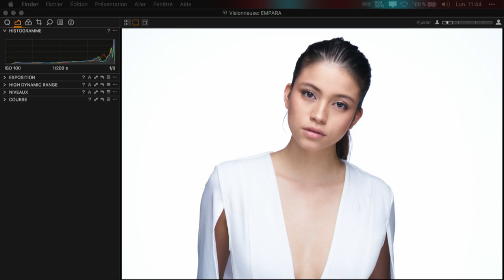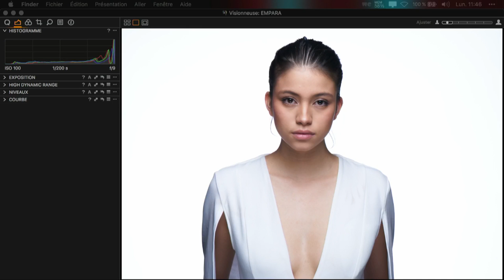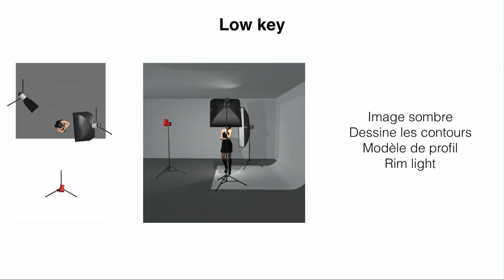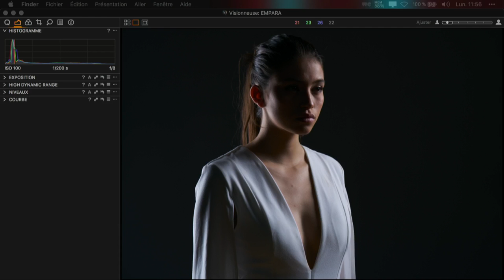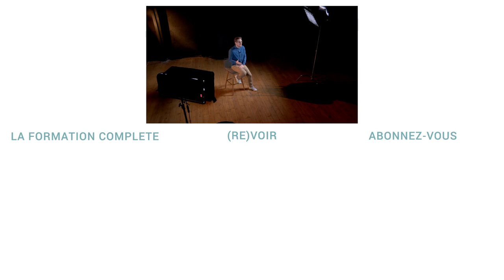La photographie en studio - Technique créative : 2 idées d'ambiance facile à reproduire en studio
Ça te dit de revoir les bases de la lumière ? On t’a préparé un article qui revient sur l’essentiel de la lumière et de l’utilisation de flashs en studio. Avec des vidéos à l’appui qui te montrent concrètement de la prise de vue avec 1, 2 et 3 flashs.

High key et low key*, deux univers qui s'opposent et deux concepts "clés" de la photo en studio. Explications en vidéo avec Felix Barjou.

T'en veux encore ? Il y a une flopée de trucs sympas et gratuits à apprendre sur EMPARA le blog

*nous refusons catégoriquement de faire la blague concernant un certain art martial japonais et un vilain dieu scandinave 🙄